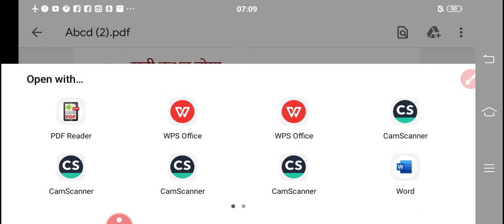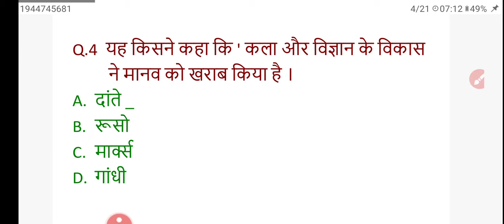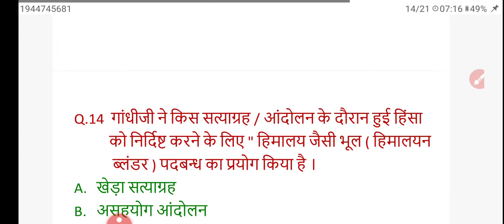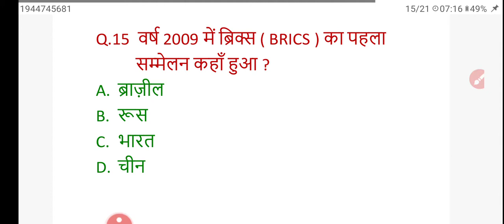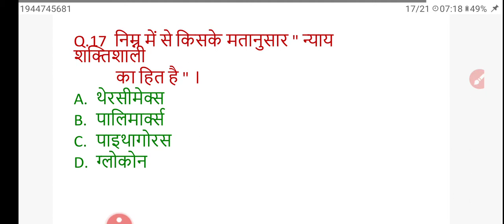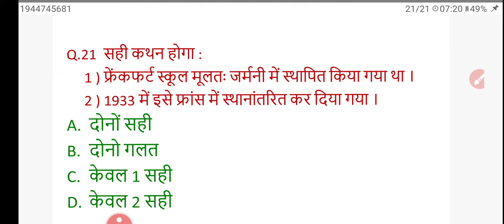राजनीति विज्ञान | महत्वपूर्ण प्रश्न उत्तर | Q-2| for UGC-NET/School Lecturer(NTA-NET etc.)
राजनीति विज्ञान
for NTA-NET (UGC), School  lecturer and other exams

Follow us -